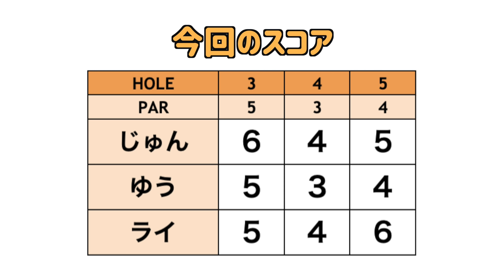ラフが手強い!!けど調子上がってきました〜ルンルン♪【ゴルフ女子発掘第4弾#6】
今回は台湾出身のライ・チャンが初登場です！
ゴルフ歴1年とは思えない飛ばし屋さんです。
ティーチングの資格を持っているお久しぶりの登場のゆうちゃんに
色々と聞きながらラウンドして行きます。

撮影場所協力：オーク・ヒルズカントリークラブ